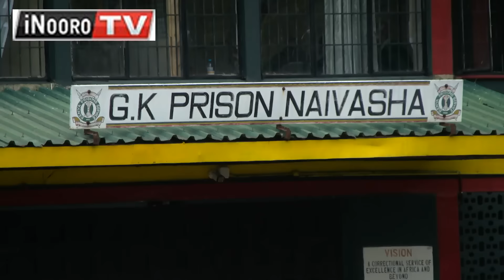Mwohwo warĩ mwandĩkwo wa thirikari kũhoya kĩhoto Njera-inĩCiitũ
Njera-inĩCiitũ